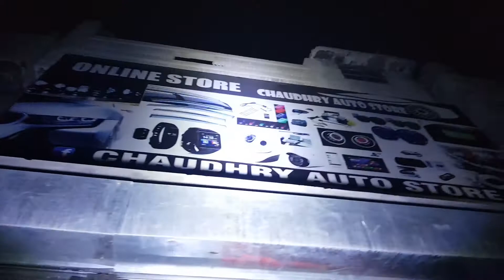36 Watt Bar Light Blueish Version